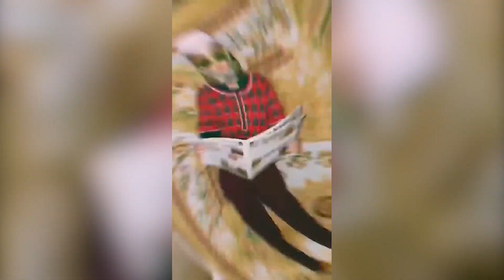🔴 Hot Tiktoker 1.8 triệu follow Gia Thị Linh là ai? | Tiin's House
✥ Hot TikToker Gia Thị Linh là ai?